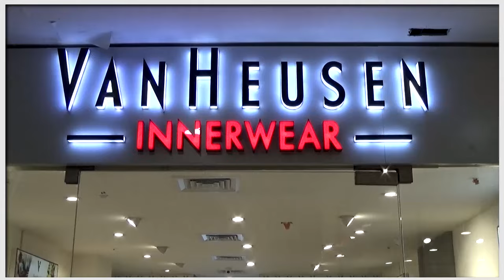Durgapur Railway Station में RPF जवानो ने बचाई एक व्यक्ति की जान, घटना CCTV में कैद